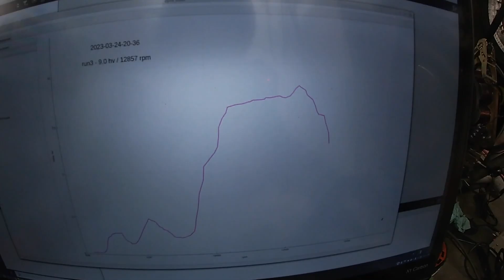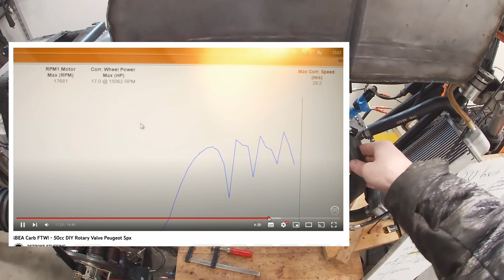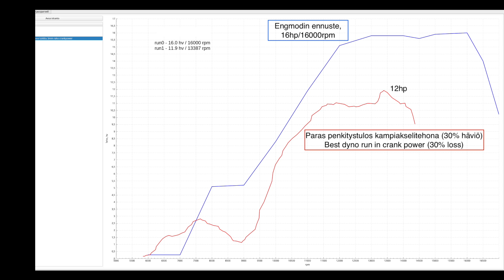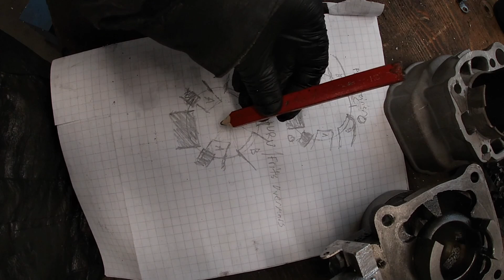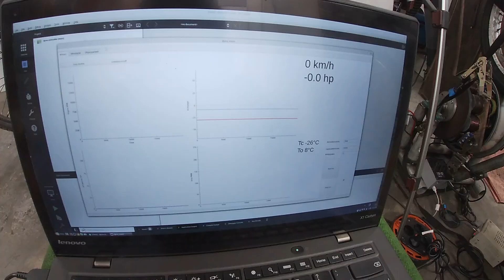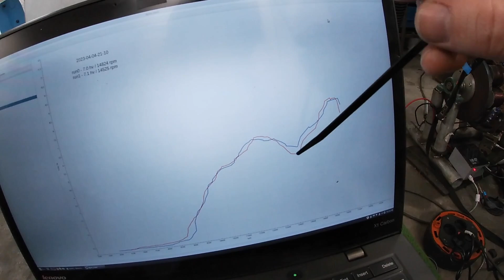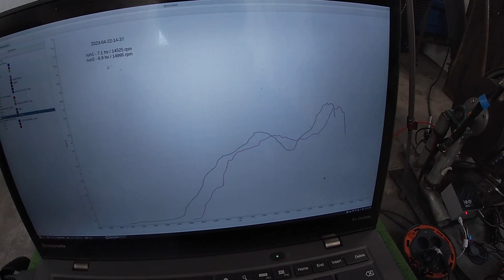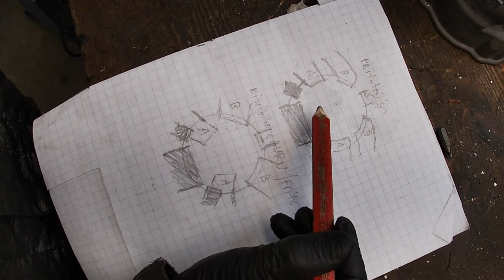20 hevosvoiman mopo osa 10: huuhtelujen mysteeri ja kaasuttimen kirurgia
Tässä yli tunnin episodissa kokeilen eri syntipukkeja mitkä vielä mahdollisesti voisivat olla syypäitä tehon puutteeseen. Puolivälissä kokeillaan myös paljon epäilty huuhtelukanavien koon vaikutus.

00:00 Kokeillaan auttaako vakio CDI
08:10 Kokeillaan pienempää suutinta
09:45 Vaahtoaako kaasari?
20:35 Simulaatiotulos ja huuhteluiden tutkiminen
43:50 Onko kiinan kaasari jätettä?
59:18 Huuhteluiden säätäminen